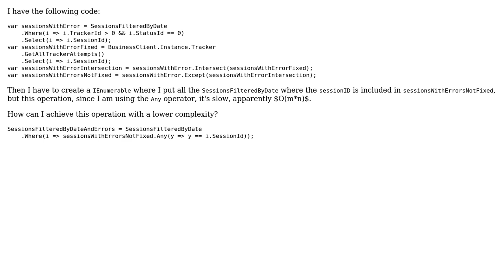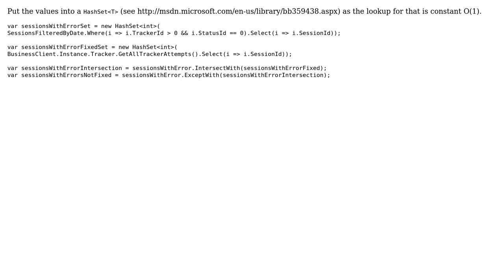Code Review: Optimization code for checking if a list contains any element ID of another list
With thanks & praise to God, and with thanks to the many people who have made this project possible! | Content (except music & images) licensed under CC BY-SA | Music | Images & others | With thanks to user Trevor Pilley user Jamal user Attila and the Stack Exchange Network Trademarks are property of their respective owners. You are responsible for your own actions.